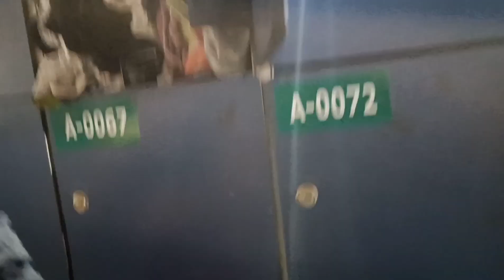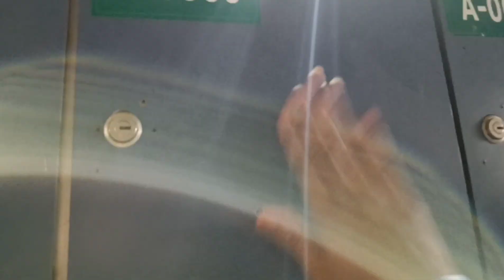"Wet n Joy" a best day of 2022.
First video on the channel filled with wonderful memories of my crazy friends
A day spent at wet and joy waterpark hope you all like it and enjoy it

Cast:

Karan Ghalot
Varsha Gupta
Manasvi Sakpal
Aditi Satawat
Haroop Sahani
Kunjan Ranpise
Bhushan Gadre

Thank you all of you for performing in my vlog 😁😂